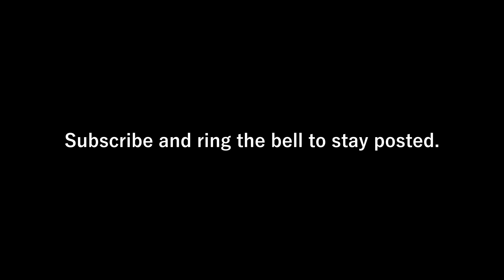The Yellow Man (Brawlhalla Jötunn Winter Battle Tracks)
A song about, without a doubt, the BEST legend in Brawlhalla! If you disagree tell me why in the comments.

(My actual favorite legend will be revealed later, just had this stupid idea for a song.)